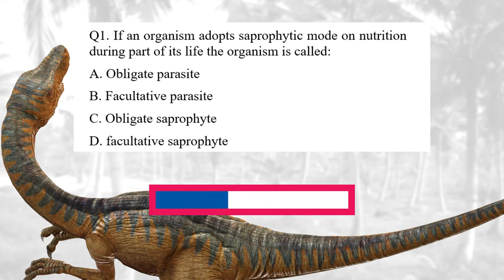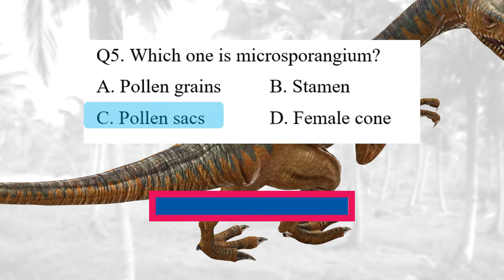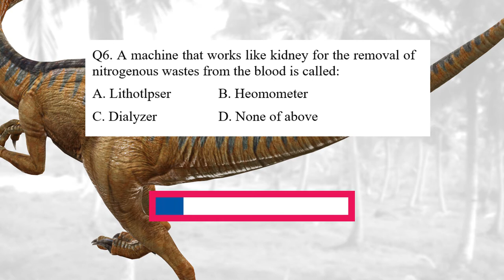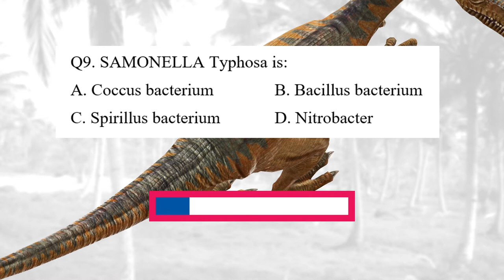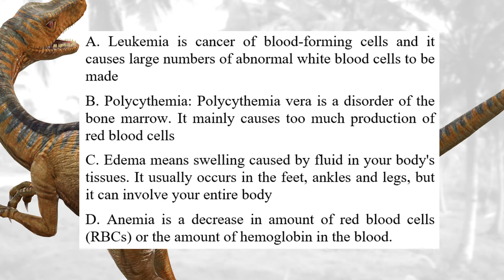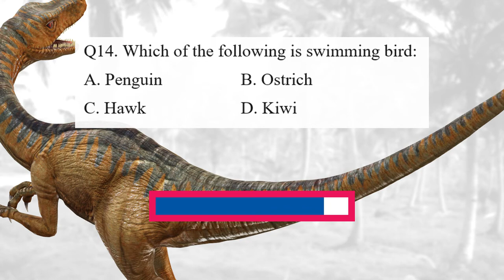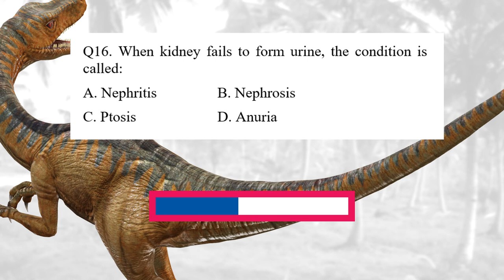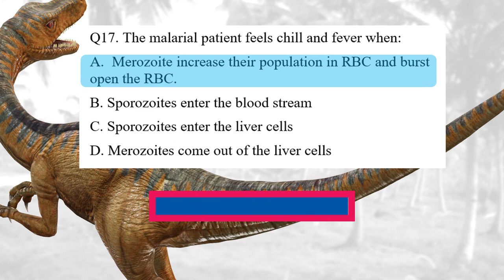EXPLANATORY BIOLOGY MCQs PART 3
Join our growing community for new educational videos.